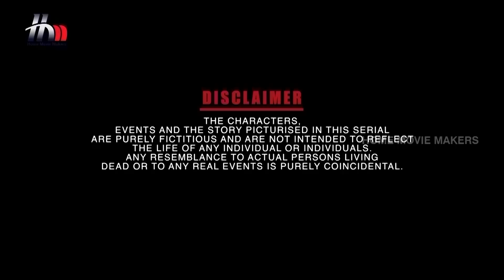Ganga Tamil Serial | Episode 386 | 6 April 2018 | Ganga Latest Serial | Home Movie Makers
Ganga Tamil serial Full Episode 386 telecasted on the 6th April 2018 exclusively on Home Movie Makers. Ganga latest Tamil serial features Piyali P Munsi, Pradeep Benetto Ryan, Yuvarani, GK and L Raja in lead roles. Ganga serial is directed by N Sundareswaran, Story & Screenplay by Indhra Soundharajan and Produced by Home Movie Makers.

Piyali P Munsi who has been a part of few of the topmost Bollywood serials acted in serials like Savdhaan India, Sasural Simar Ka and Siya Ke Ram plays the lead role in Ganga

Mounica who is known for her roles in serials like Radha Madhu, Laya and also did a set of movies like Annavaram, Stalin, Athadu along with actors like Pawan Kalyan, Mahesh Babu and Chiranjeevi. Mounica makes her debut in Tamil serials in and as Ganga.

Ganga Tamil Serial Crew

DOP: Vaseekaran
Dialogues: Ashokan
Story & Screenplay: Indhra Soundharajan
Executive Producer: Anand Joy
Project Head: Anusha Vijay Kumar
Director: N Sundareswaran
Creative Head: Sujataa Vijay Kumar
Production: Home Movie Makers